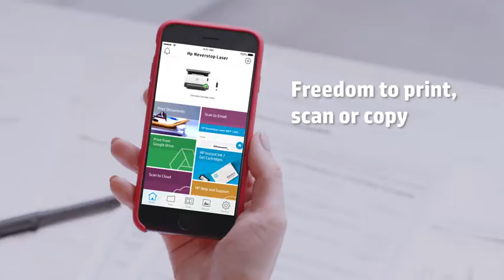HP 1200W Neverstop Laser